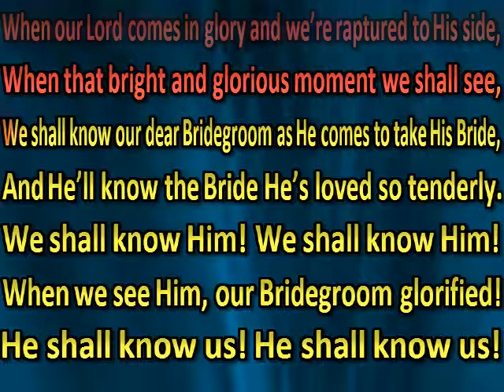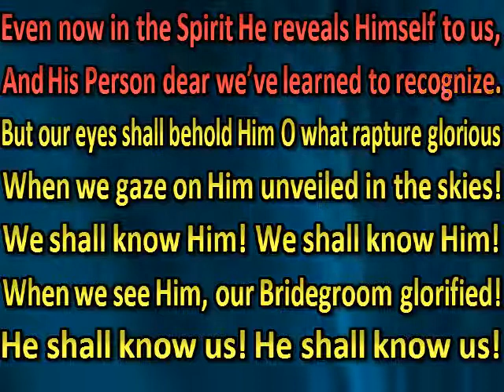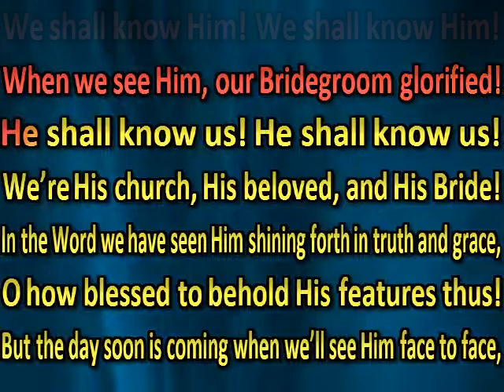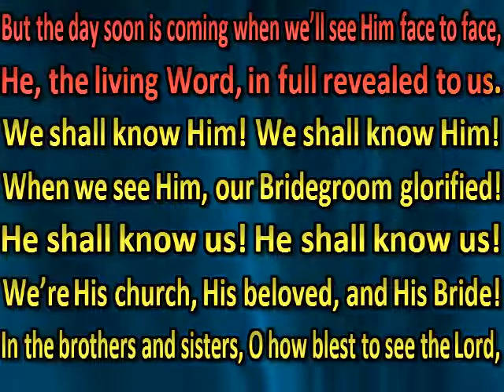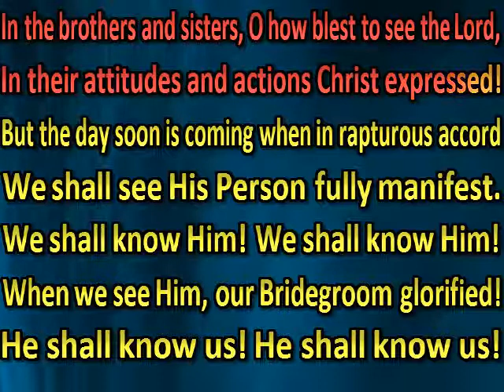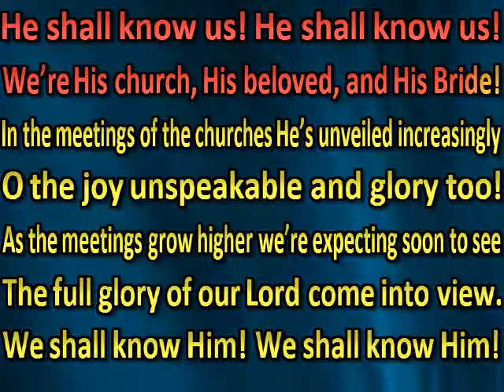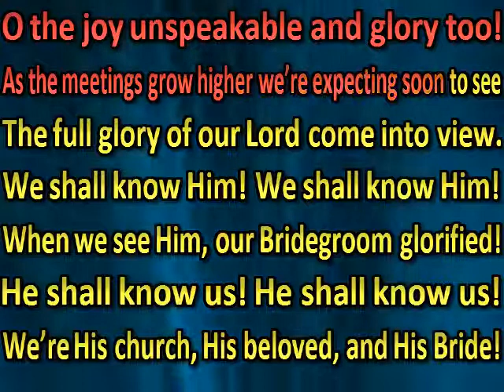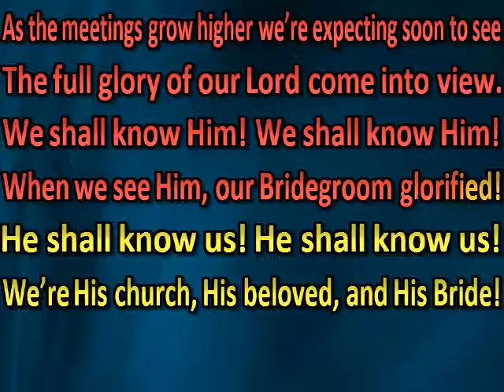When our Lord comes in glory